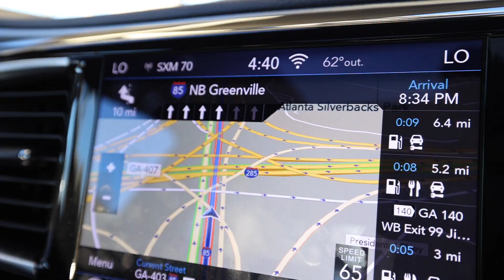GOODBYE FLORIDA! SEARCHING FOR COLDER WEATHER UP NORTH (FUNhouse Family)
Pack your bags FUNhouse Family because we are leaving Florida and headed up North on the search of weather that actually feels like Christmas weather. Lets just drive until we find a spot that feels cool!